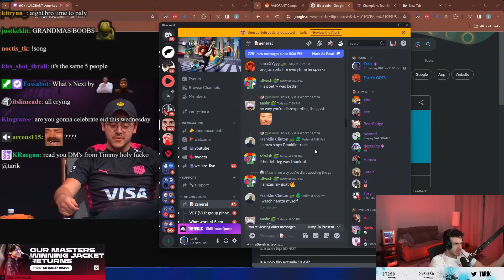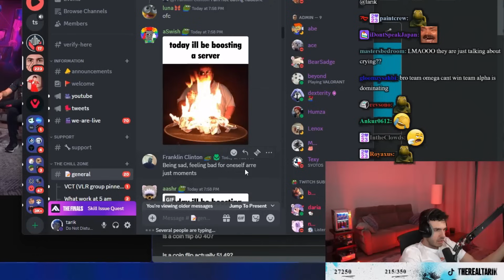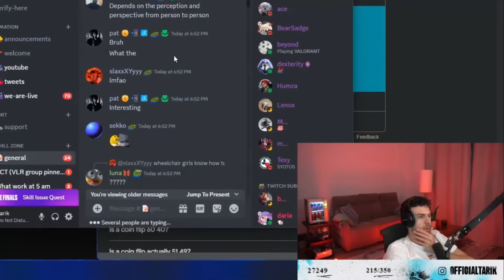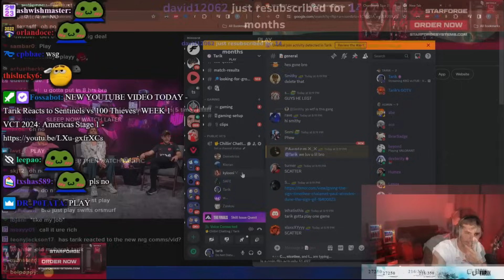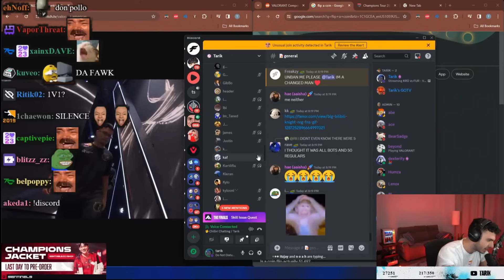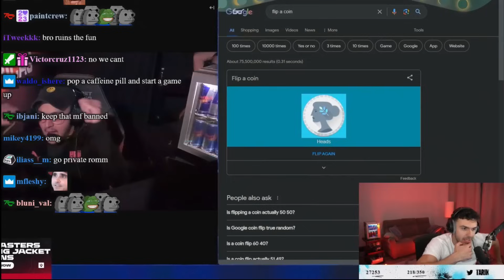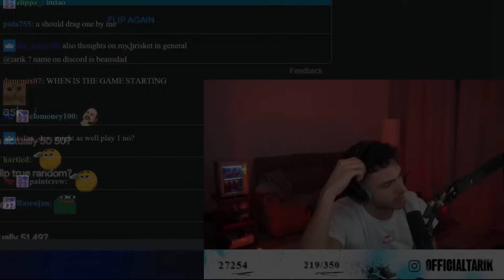Tarik Joins His Discord And Trolls Around (And Finds Out)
Tarik checks his discord to see if the community's been interacting fine. As we'll see, not all's well in Tarikland...